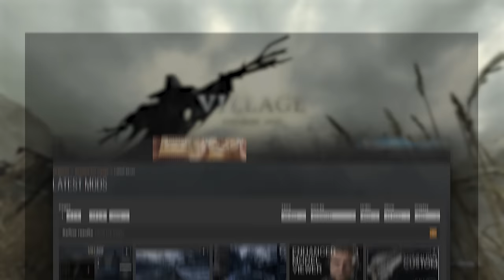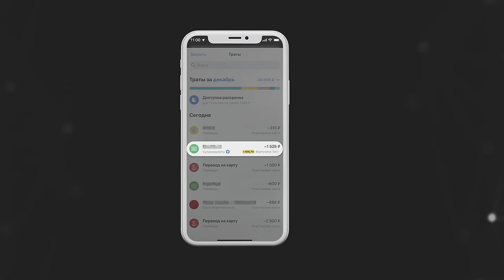Деревня Смеха (RE Village и МНОГО модов 😵‍💫)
Оформите Тинькофф Платинум и получите 1000 рублей за покупки от 3000
Главы
00:00 Вступление
01:08 Интро
01:29 Домашний кринж
03:32 Скоростная деревня
07:19 Спонсор видео
07:58 Старик и дочь
09:24 Тучный мистер
10:01 Морское искусство
10:30 Матриархальная ячейка
10:50 Нос Димитреску
11:07 Сохранение
11:22 Всякое по мелочи
12:10 Рубильники
12:52 Бос Миранда
13:45 Финальная сцена
15:24 Монолог
15:59 Рамки
16:21 Бонус
16:57 Рамки
● Трек из интро: Rx Beats - MERRY CHRISTMAS AND HAPPY NEW YEAR